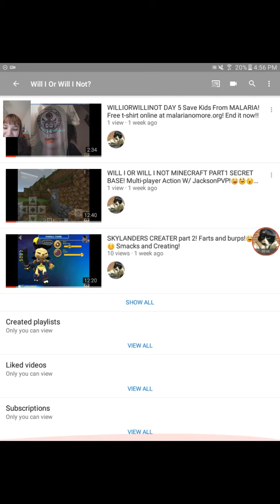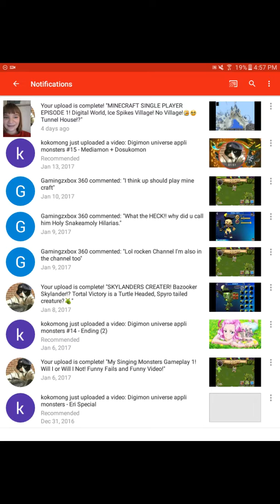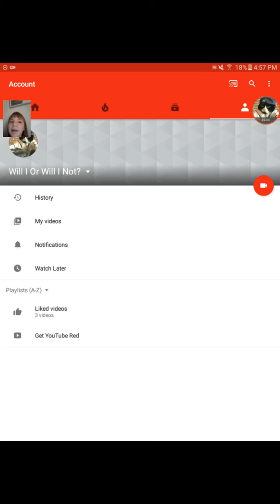Will I or will I not! 1 subscriber in the past week! Make sure I get 10 subscribers in 12 months.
Hooray for me,
Subsribe some more